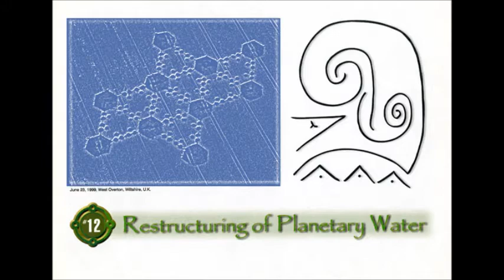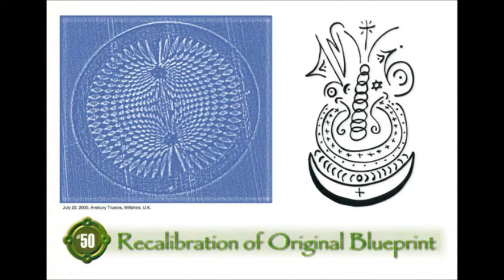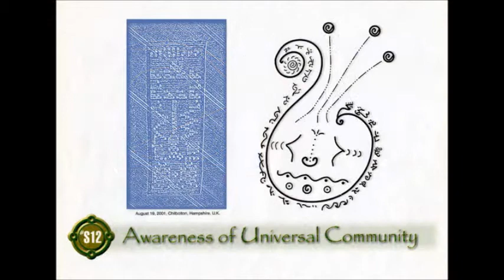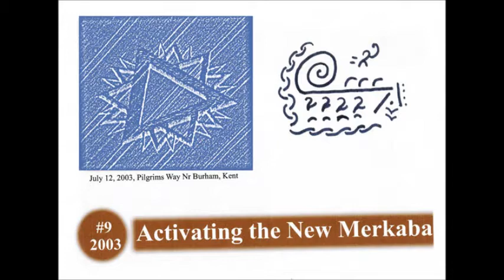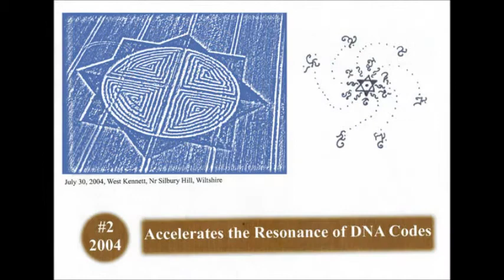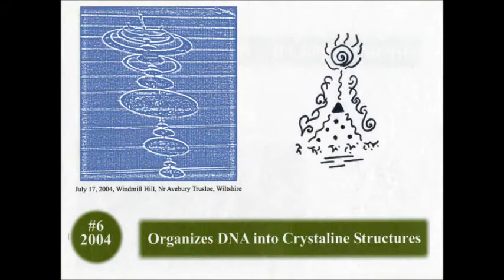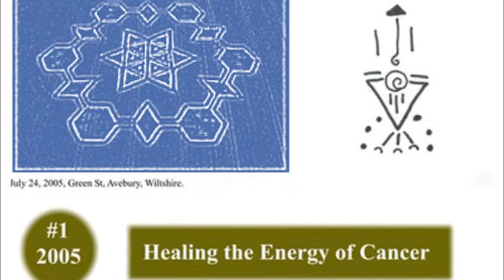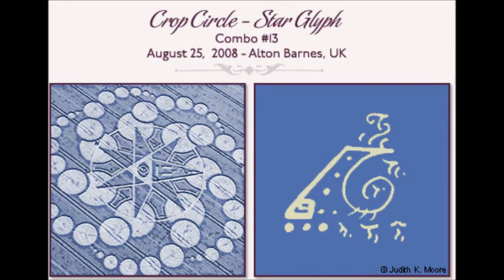HEALING CROP CIRCLES - THE LANGUAGE OF THE STARS - STAR CODES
HEALING CROP CIRCLES ARE HERE TO HELP MOTHER EARTH AND HUMANITY DURING THE ASCENSION PROCESS --- STABILIZING TECTONIC PLATES AS WELL AS STRENGTHENING OUR IMMUNE SYSTEM ETC.
WHILE YOU WATCH AND LISTEN YOU ARE HELPING WITH YOUR OWN TRANSFORMATION WHICH IS THE BIGGEST GIFT TO YOURSELF AS WELL AS TO HUMANITY THE MUSIC IS ABOUT : RE-AWAKENING YOUR SOUL WISDOM " AND " ARCTURIAN AND ANDROMEDAN ENCODMENTS

+ PERSONALLY  I WORK WITH CHANNELED HEALING SOUND FREQUENCIES FROM OUR STAR FAMILY - COMBINED WITH VISION HEALING ETC.